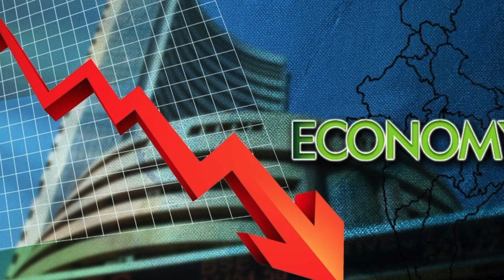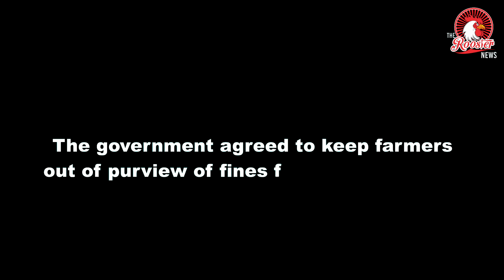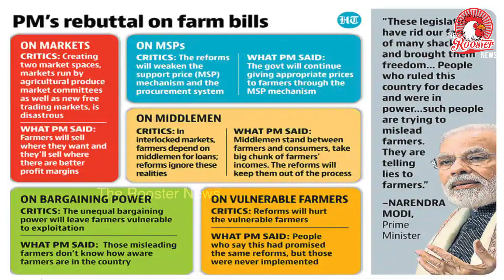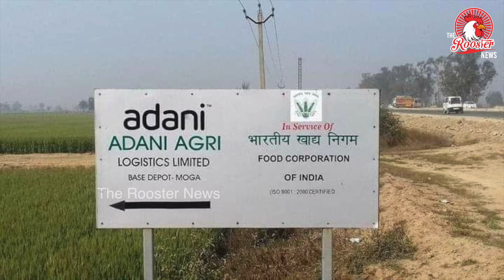Happy New Year to farmers I Farmers protest: Consensus on 2 issues I Next meeting on Jan 4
After the sixth round of talks with the protesting farmers’ unions on Wednesday, Union agriculture minister Narendra Singh Tomar said consensus has been reached on two issues out of four. The next meeting will be held on January 4, the minister said. The minister also said that the talks were held in a good environment and ended with a positive note. This meeting came after a long gap as after the last meeting the situation hit a dead end with farmers being stern on their demand for a complete withdrawal of the laws and the Centre on not accepting it. The meeting started around 2pm and went on for over four hours. Though there was no definite answer to farmers demands, the environment on Wednesday was amicable as the leaders mingled with the central representatives during lunch and evening snack time.